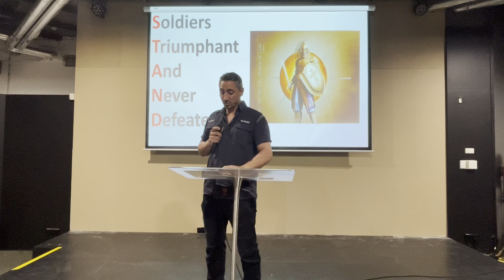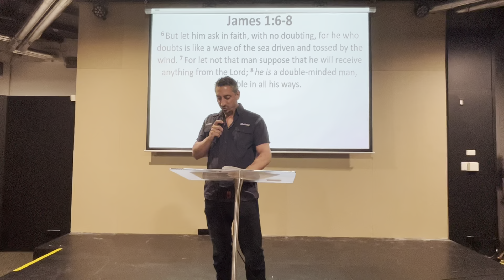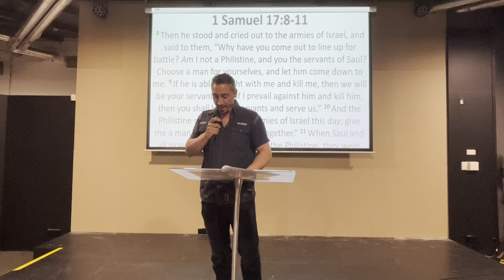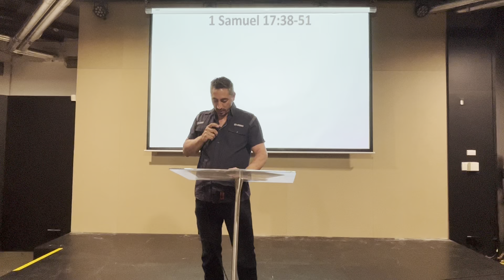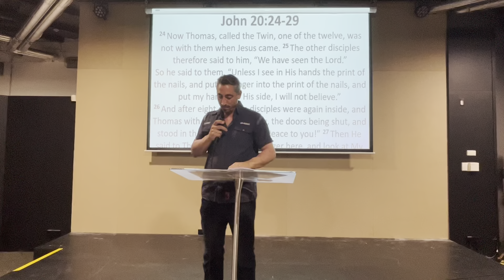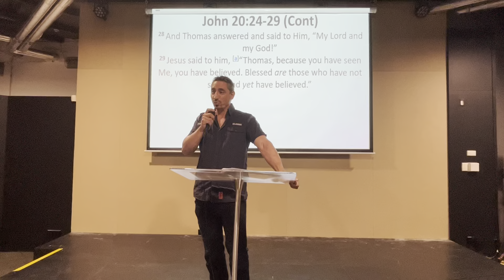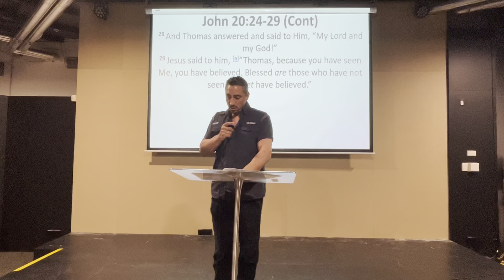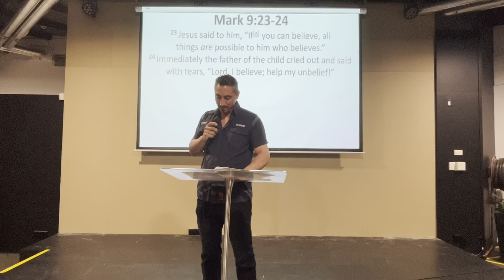Unshakable and Unwavering Faith